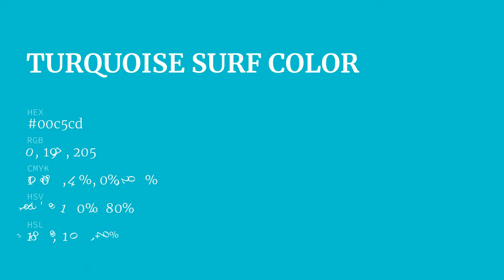Turquoise Surf color 00c5cd hex color - Blue color - Warm color 00c5cd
What color is Turquoise Surf ? 00c5cd hex color - Blue color - Warm color 00c5cd

Hex 00c5cd Color Code is also known as Turquoise Surf color.

Hex 00c5cd Color code in RGB color code model is created after adding 0.00% red color, 77.25% green color and 80.39% blue color.
Hex 00c5cd Color code in CMYK color (process color) code model is generated after subtraction of 100% cyan, 3% magenta, 0% yellow and 19% black.